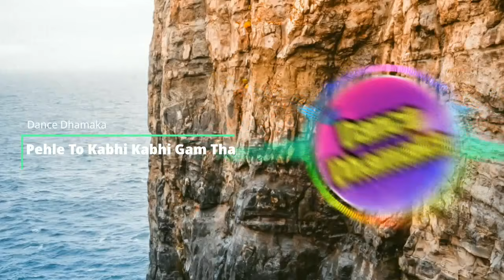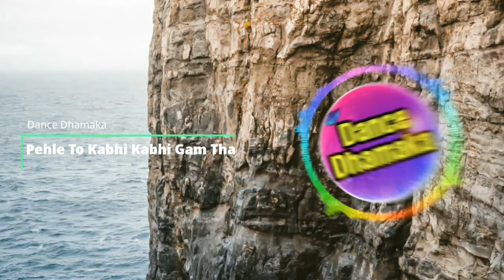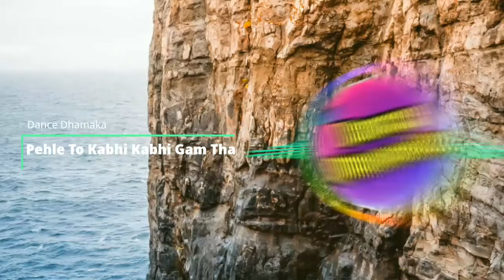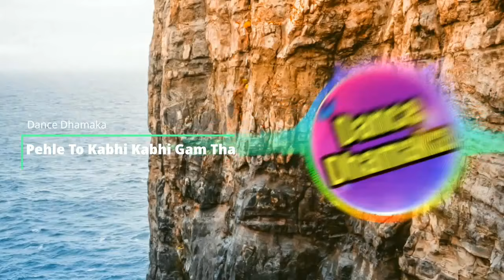Pehle To Kabhi Kabhi Gam Tha || Hard Bass Mix || Hindi Dj Dance Song ||Dance Dhamaka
NOTE:- Use Headphone For Better Experience

• Song:-Pehle To Kabhi Kabhi Gam Tha
• DJ by :- Bijay
• Lyrics: Arun Bhairav
• Singers: Altaf Raja

Original Song Credits To:-

• Title: Pehle To Kabhi Kabhi
• Album Name: Dil Ke Tukde Hazaar Huye
• Lyrics: Arun Bhairav
• Singers: Altaf Raja

Hey, eh Hmm, pehle to kabhi kabhi gham tha Ab to har pal hi teri yaad sataati hai - 2
Pehle to kabhi kabhi gham tha Ab to har pal hi teri yaad rulaati hai - 2

Pehle to kabhi kabhi gham tha Magar yeh dard-e-judaai hai har ghadi ab - 2
Pehle to kabhi kabhi gham tha Magar yeh daag-e-judaai hai har ghadi ab - 2

Main tujhse kaise kahoon yeh bata Ke teri yaad ke sahaare jee raha hoon - 2
Main tujhse kaise kahoon yeh bata Ke gham ke aansuon ko khud hi pee raha hoon - 2

Main tujhse kaise kahoon yeh bata Na maar daale teri bewafaai mujhko - 2
O, main tujhse kaise kahoon yeh bata Na maar daale kahin yeh judaai mujhko - 2

Ho, bata de mujhko bewafa yeh Main teri raah mein kab tak khada rahoonga - 2
Bata de mujhko bewafa yeh Main tere dar pe yun kab tak pada rahoonga - 2

Hmm, bata de mujhko bewafa yeh Tu mujhko kab talak aise hi rulaayega - 2
Bata de mujhko bewafa yeh Tu mujhko kab talak apna na banaayega - 2

Hmm, ae pagli tu kyoon ro rahi hai Ke gham to mujhko uthaana hai judaai ka - 2
Ae pagli tu kyoon ro rahi hai Tere liye to sama hai yeh shehnaai ka - 2

Ae pagli tu kyoon ro rahi hai Ke gaaon chhodna hai mere muqaddar mein - 2
Hmm, ae pagli tu kyoon ro rahi hai Ke umr guzregi ab meri yeh safar mein - 2